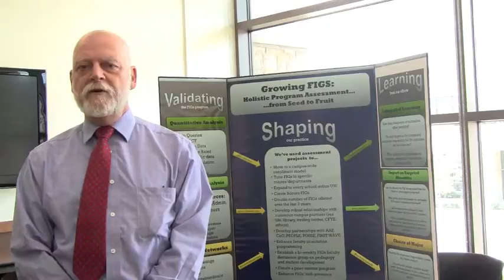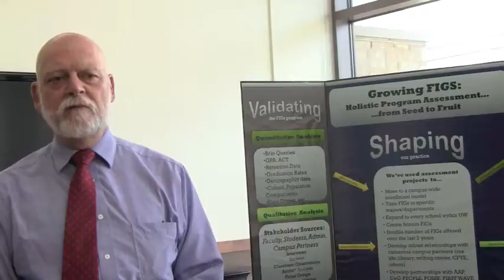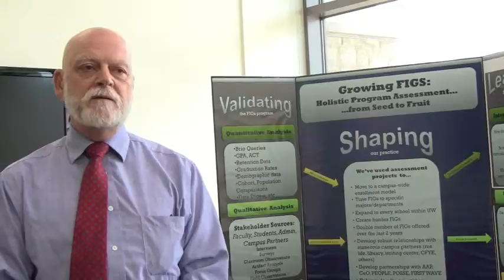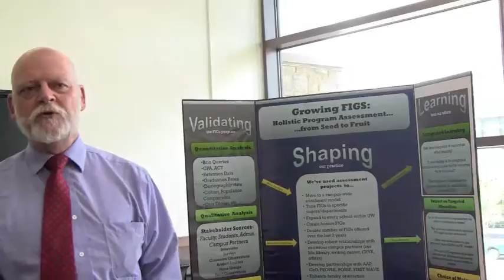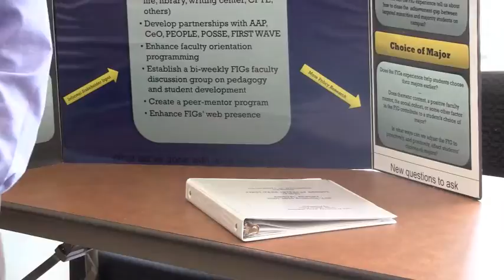Showcase 2011 Spotlight Series: First-Year Interest Groups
First-Year Interest Groups (FIGs). Greg Smith, FIGs Director
Applying holistic assessment practices that combine institutional data and stakeholder input to justify, shape, and improve student learning outcomes